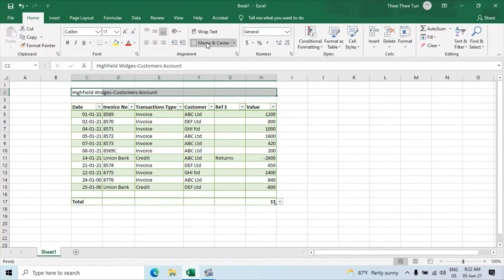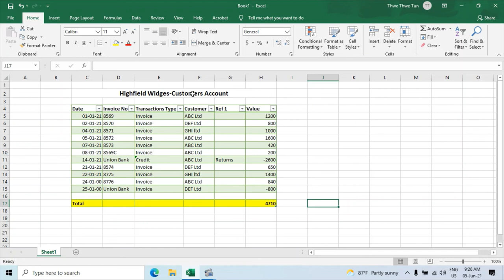Sale Day Book Myanmar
how to transactions sale day book in excel